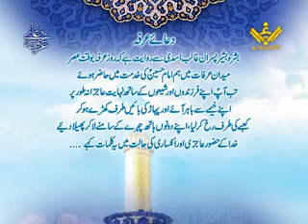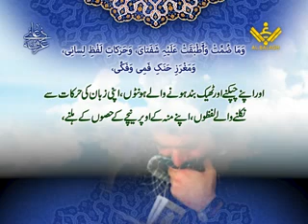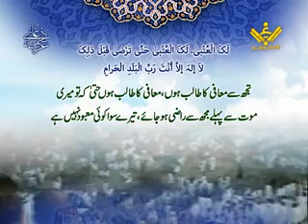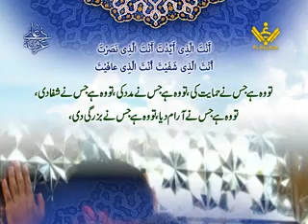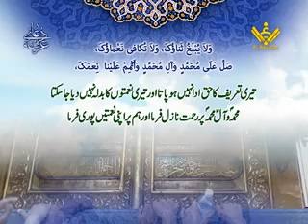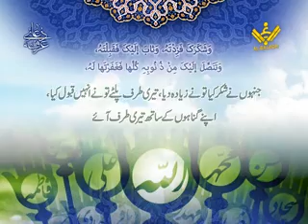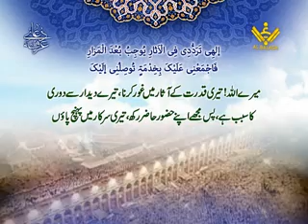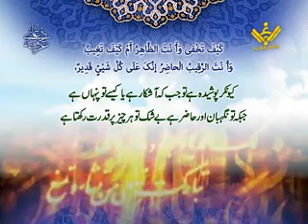دعائے عرفاء Duaa e Arafa - Arabic sub Urdu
Duaas from Mafateeh ul Jinaan